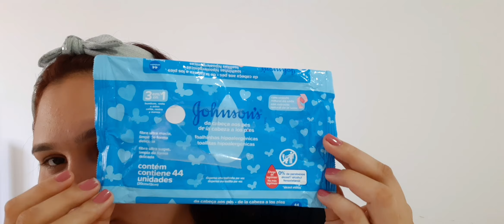Toalha Umedecida JOHNSON'S DA CABEÇA AOS PÉS (Resenha)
Ola Pessoal tudo bem?

 Compartilho com vocês minha experiência com o uso dessa toalha Umedecida JOHNSON'S da cabeça aos Pés. Uma toalha 3 em 1 que pode ser usado no rostinho, mãos e bumbum do bebê. Muito interessante não?